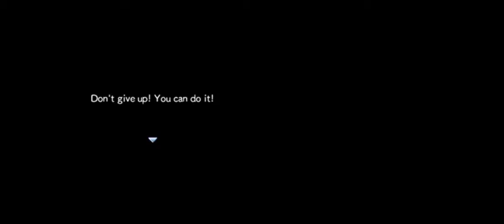Pokemon Mystery Dungeon Gates to Infinity - Bittercold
Visit my other FB page